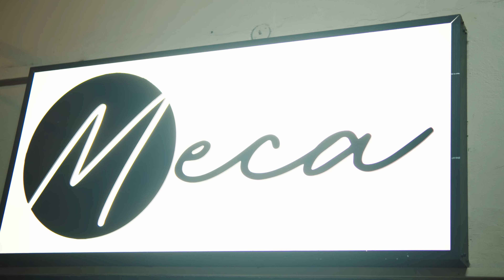Rushh - Dolly Sundayz (official music video)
"Dolly Sundayz" official music video
Produced by Stinez Entertainment (p) 2023